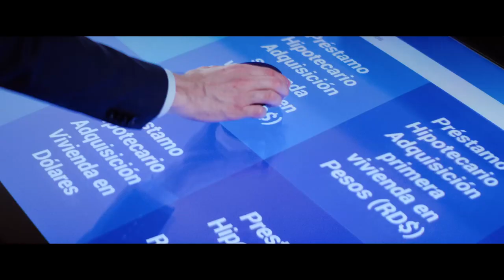Centro Digital Popular